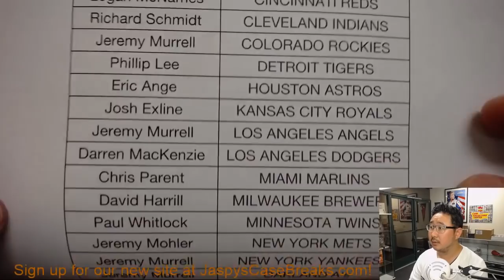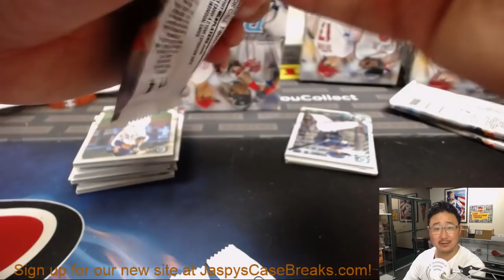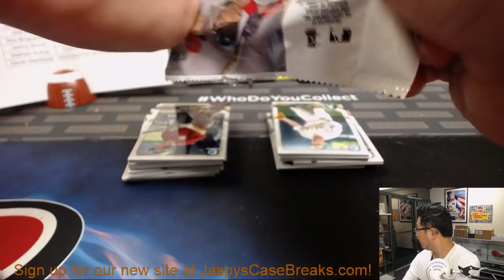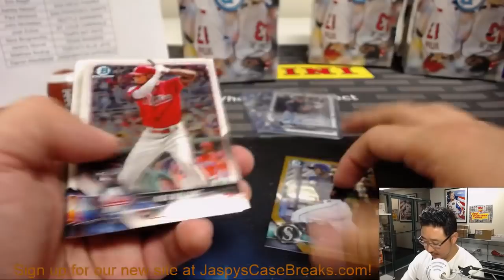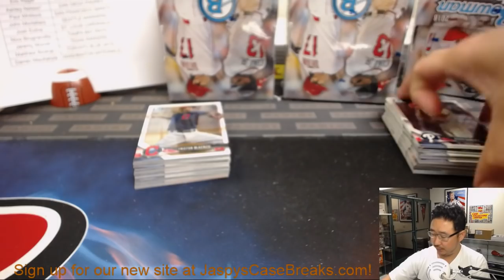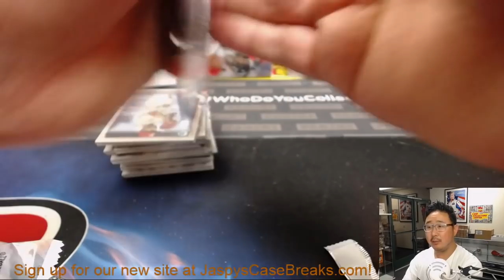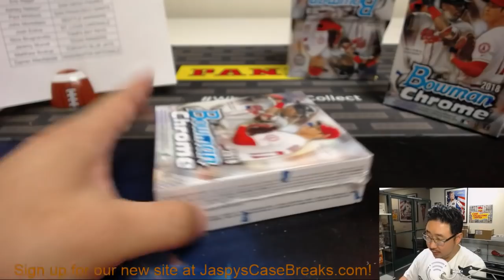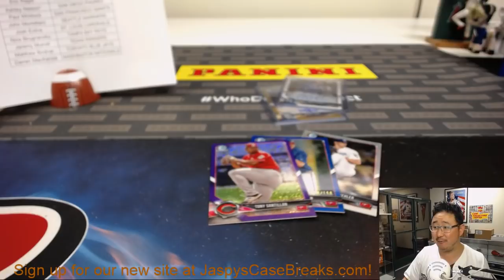F, 10/05/18 || 12Box (Hobby) PYT || #1 - 2018 Bowman CHROME Baseball (MLB)